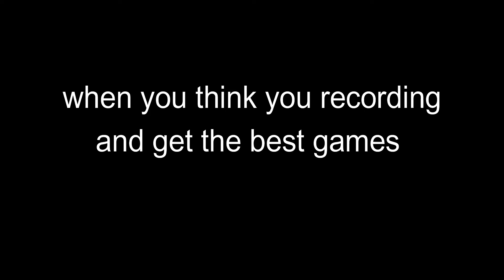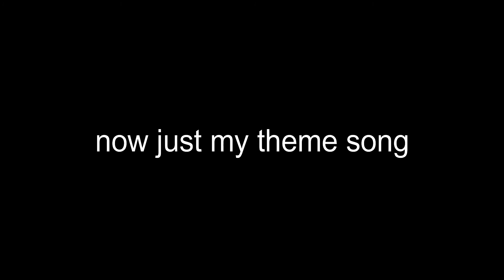When you think your recording......(Roblox)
so I was making a whole vid and then i realize it did not rec and only the screenshots saved lol. 😥😥😥